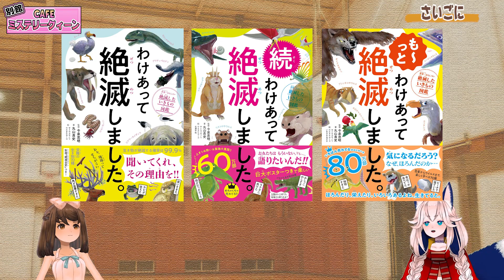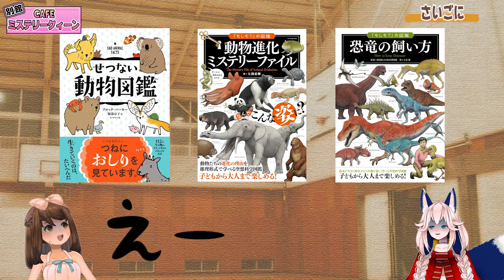【書評】ちょっと(？)変わった高校生探偵が大活躍！多くのミステリーファンがオススメに挙げる人気小説「体育館の殺人」青崎有吾（著）【ミステリー小説】【小説レビュー】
今回の書評でお話させていただいたのは青崎有吾さんの「体育館の殺人」です。多くのミステリー小説ファンがオススメに上げるほど面白く、読みやすい、高校生探偵が活躍する名作です！ただこの高校生探偵がちょっと(？)変わっている。そこがまたいいんです！

気になっている方の参考になれば嬉しいです☆

📕紹介書籍
体育館の殺人：青崎有吾（創元推理文庫）

～～🔖目次～～
00:00 オープニング
00:38 今回のオススメ小説
01:20 あらすじ
02:36 裏染天馬くんについて
04:55 さいごに
06:26 エンディング

⭐モデル製作
「栞」　FELUCCA様
「アリス」　いしのに様